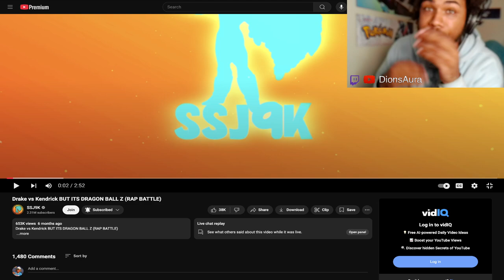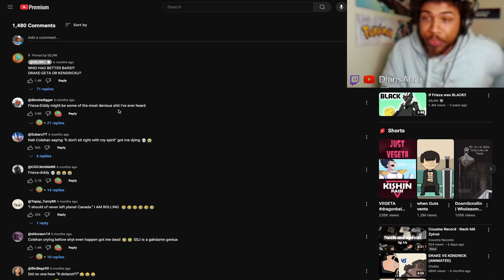Drake Said WHAT?! | Drake vs Kendrick BUT ITS DRAGON BALL Z (RAP BATTLE)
Drake... I can't support this bro 😭